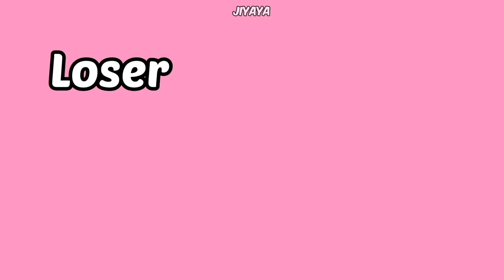🤪 don't ever let SEVENTEEN play Table Tennis🏓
(I'll improve in my editing skills😅)